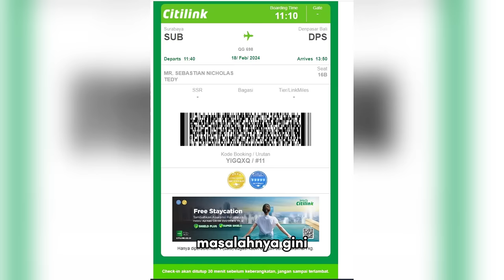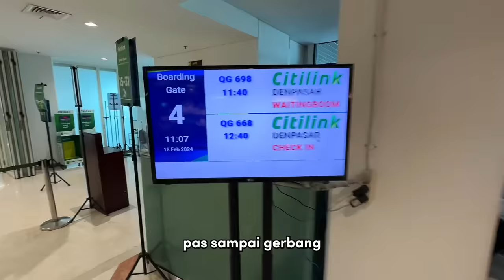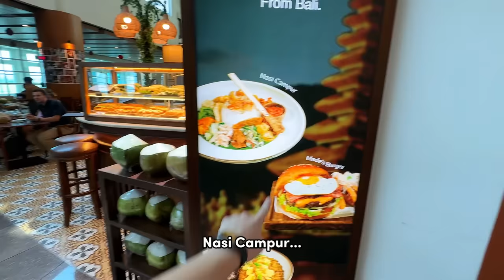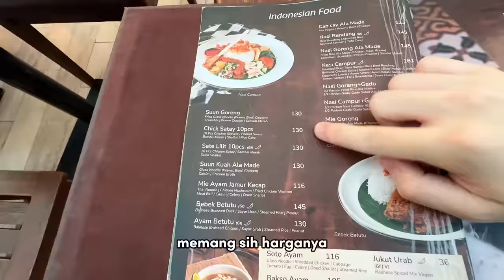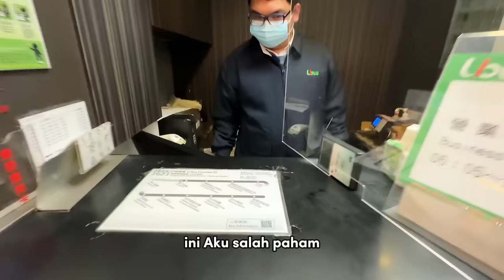Aku Hampir Hilang di Luar Negeri!